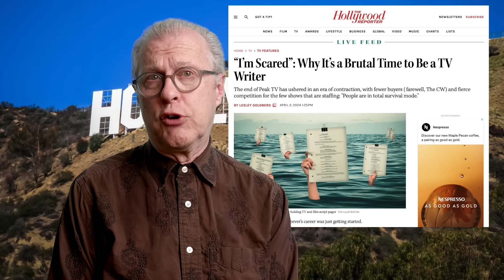How Streaming f**ked everything!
Netflix worked when it was the only streaming service.